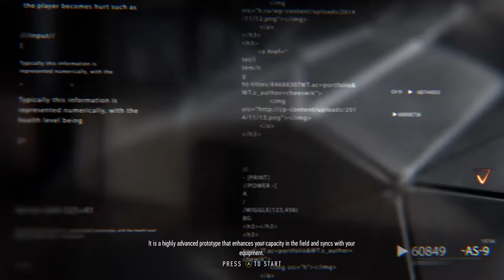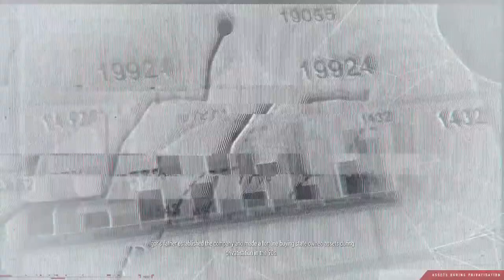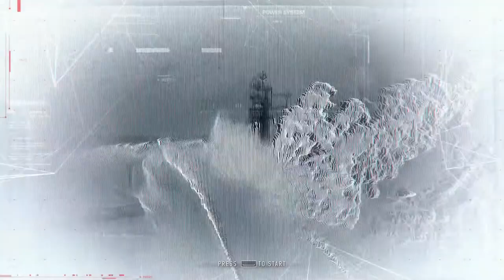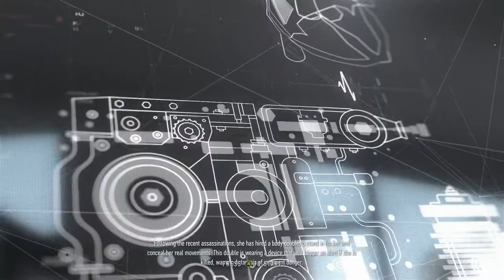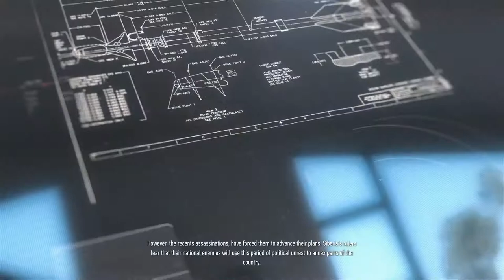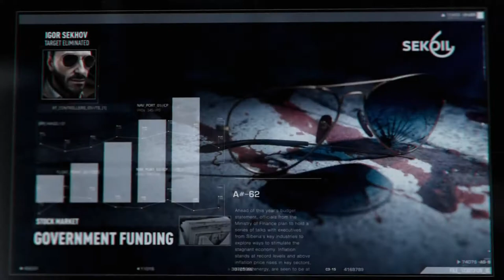All Sniper Ghost Warrior Contracts ALL CONTACTS Cutscene Full HD 1080p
All Sniper Ghost Warrior Contracts ALL CONTACTS Cutscene & Ending Full HD 1080p